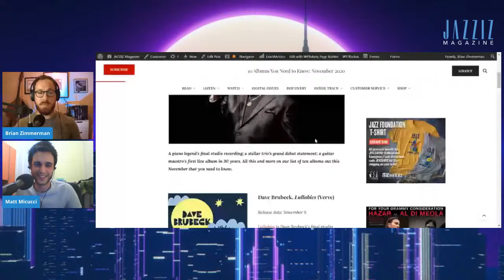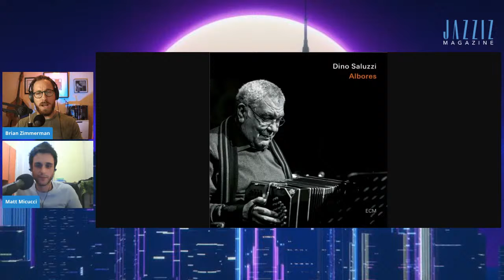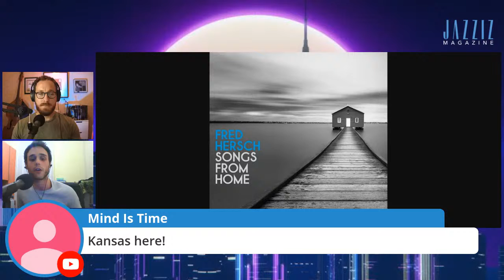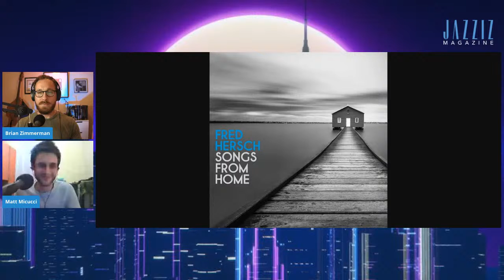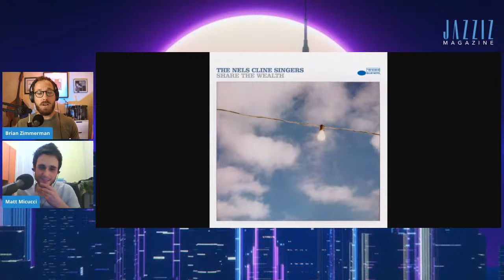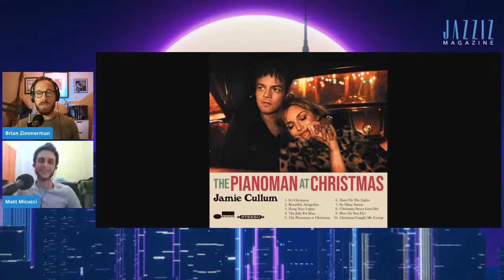JAZZIZ Live Ep. 109: 10 Albums You Need To Know for November 2020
A piano legend’s final studio recording; a stellar trio’s grand debut statement; a guitar maestro’s first live album in 30 years. All this and more on our list of 10 albums you need to know for November 2020.